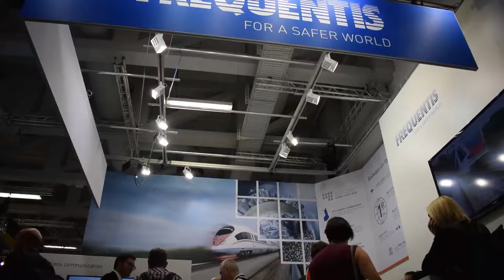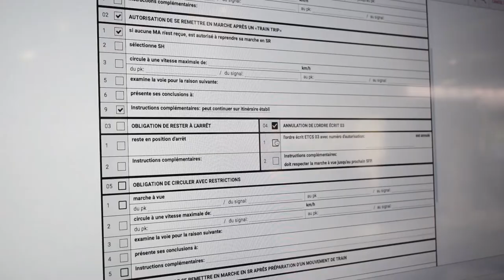InnoTrans 2018 - Executive take from Thomas Karl. (Frequentis Vlog)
What are the main forces driving the Public Transport industry at this year´s InnoTrans? Thomas Karl, Vice President Public Transport at Frequentis, puts things into perspective.